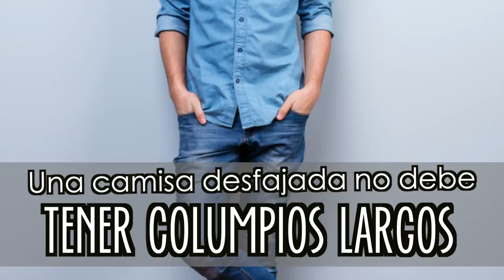JEANS con CAMISA: ¿Sabes usar LAS CAMISAS adecuadamente?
¿Sabes vestirte bien? ¿Estas seguro que sabes usar una camisa?

Visita nuestro sitio asociado de Amazon para productos de tu interés: